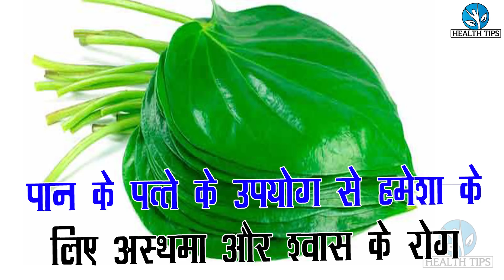पान के पत्ते के उपयोग से हमेशा के लिए अस्थमा और स्वास के रोग दूर हो जायेंगे - ये घरेलू नुस्खा से